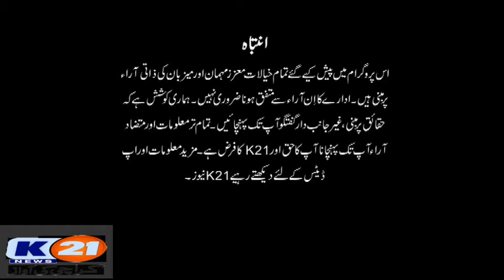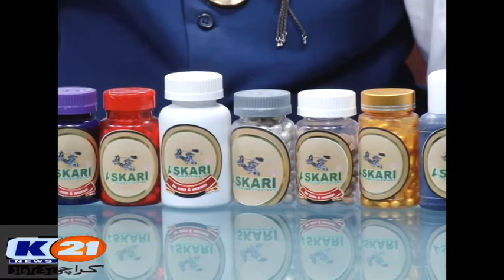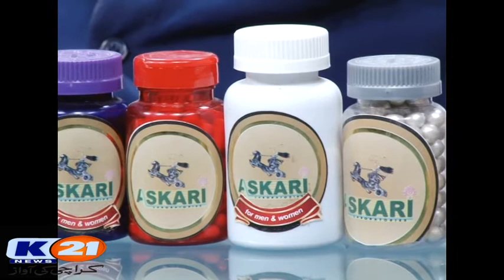Good Morning Karachi With Muhammad Yasir || 03-sep-2020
Good Morning Karachi With Muhammad Yasir
03-sep-2020